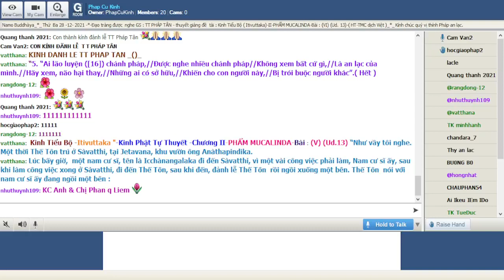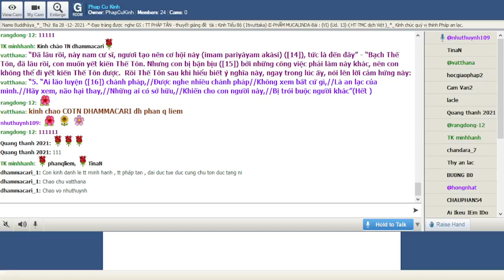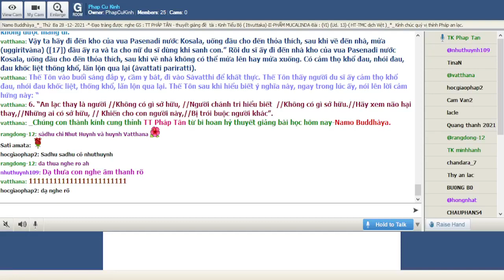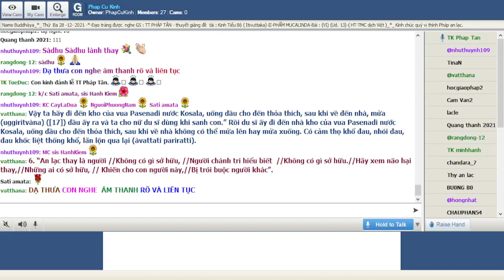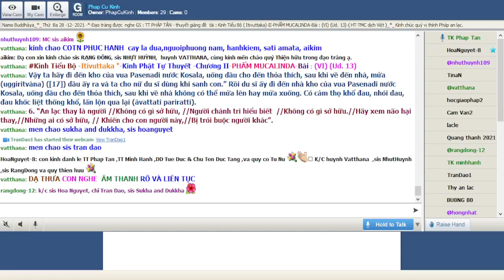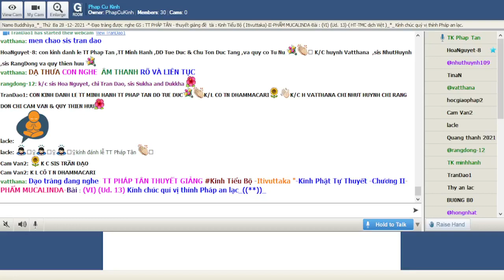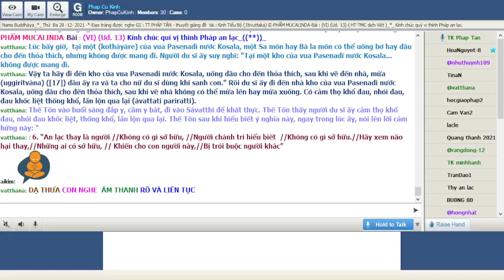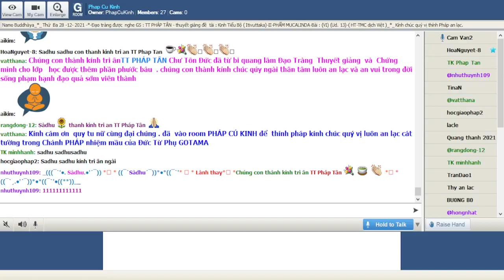28-12-2021_Room PhapCuKinhChuyenDDe.TT Pháp Tân giảng Kinh Tiểu Bộ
PhapCuKinhChuyenDDe Thứ Ba Dec 28-2021.TT Pháp Tân - thuyết giảng đề tài : "Kinh Tiểu Bộ - ( Itivuttaka )-Kinh Phật Tự Thuyết --Chương II-PHẨM MUCALINDA-Bài : (VI) (Ud. 13)

“Như vầy tôi nghe. Một thời Thế Tôn ở Vàvatthi, tại Jetavana, khu vườn ông Anàthapindika. Lúc bấy giờ,  thanh nữ trẻ Bà la môn, vợ của một du sĩ có thai sắp sinh (upanjannà). Vợ của du sĩ ấy nói với du sĩ: “Này Bà la môn, hãy đi và đem dầu về. Tôi cần dùng khi sanh con!” Khi được nói vậy, du sĩ ngoại đạo nói với nữ du sĩ:

“Ở đâu, ta có thể đem dầu về cho nàng!” (bhotiyà). Lần thứ hai, nữ du sĩ nói với du sĩ: “Này Bà la môn, hãy đi và đem dầu về. Tôi cần dùng khi sanh con!” Lần thứ hai du sĩ nói với nữ du sĩ: “Ở đâu, ta có thể đem dầu về cho nàng!” Lần thức ba, nữ du sĩ nói với du sĩ: “Này Bà la môn hãy đi và đem dầu về. Tôi cần dùng khi sanh con!”

Lúc bấy giờ,  tại một (kothàyàre) của vua Pasenadi nước Kosala, một Sa môn hay Bà la môn có thể uống bơ hay dầu cho đến thỏa thích, nhưng không được mang đi. Người du sĩ ấy suy nghĩ: “Tại một kho của vua Pasenadi nước Kosala... không được mang đi.

Vậy ta hãy đi đến kho của vua Pasenadi nước Kosala, uống dầu cho đến thỏa thích, sau khi về đến nhà, mửa (uggiritvàna) ([17]) dầu ấy ra và ta cho nữ du sĩ dùng khi sanh con.” Rồi du sĩ ấy đi đến nhà kho của vua Pasenadi nước Kosala, uống dầu cho đến thỏa thích, sau khi về nhà không có thể mửa lên hay mửa xuống. Có cảm thọ khổ đau, nhói đau, đau khốc liệt thống khổ, lăn lộn qua lại (àvattati pariratti).

Thế Tôn vào buổi sáng đắp y, cầm y bát, đi vào Sàvatthi để khất thực. Thế Tôn thấy người du sĩ ấy cảm thọ khổ đau, nhói đau khốc liệt, thống khổ, lăn lộn qua lại. Thế Tôn sau khi hiểu biết ý nghĩa này, ngay trong lúc ấy, nói lên lời cảm hứng này: “

6. “An lạc thay là người //Không có gì sở hữu, //Người chánh tri hiểu biết  //Không có gì sở hữu.//Hãy xem não hại thay,//Những ai có sở hữu, // Khiến cho con người này,//Bị trói buộc người khác”.